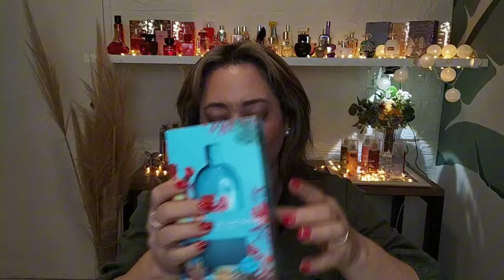Resenha do Brisa Salina de Victorio e Lucchino.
Resenha do perfume Brisa Salina de Victorio e Lucchino.

   / gquesia

Resenhas dos Victorio e Lucchino:

    • Resenha do Perfume Vic...

    • Águas Intensas de Vict...

    • Resenha do n°20 Aguas ...